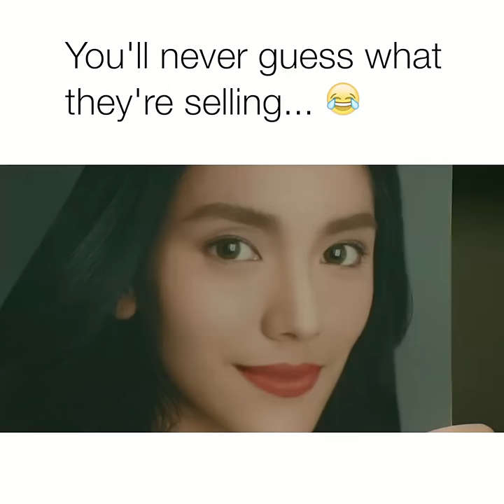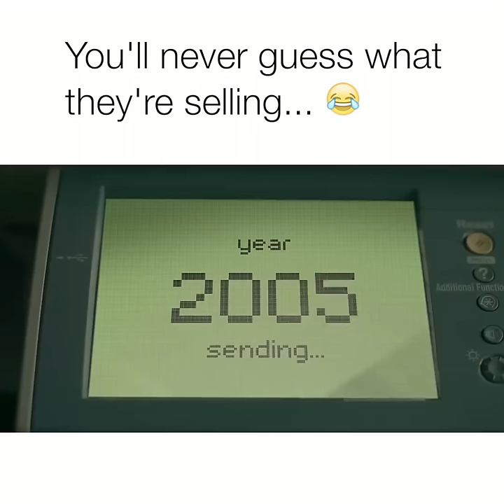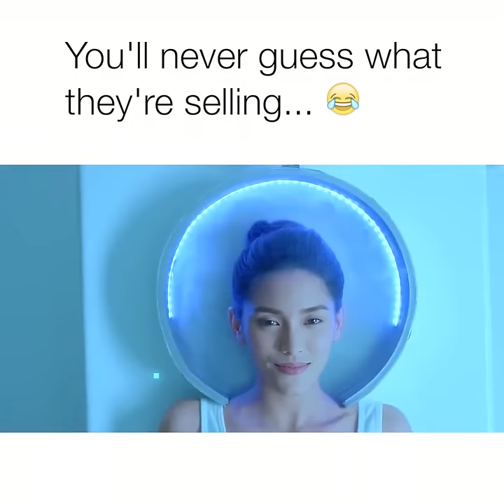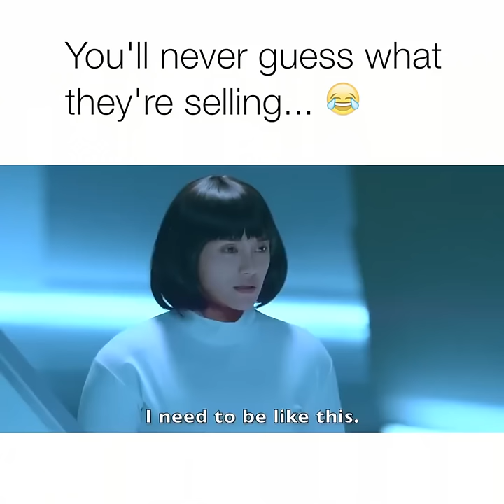[EngSub] Funny Ads Commercials From Thailand | Best Funny Commercial Compilation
Funniest BANNED Commercials 2017, 2018.
Best Funny Commercial Compilation, Funny TV Ads, Funny Video.
Funny Ads Commercials From Thailand, Laughter Is Really The Best Medicine, Ultimate Compilation.
Compilation of The Most Funny Banned Commercials from 2016! Prepare to Laugh these Commercials are Hilarious.
Featuring SuperBowl, Budweiser, Nike and many more.
Touching commercial that will make you cry, Best of touching commercial ads - Try not to cry.

i hope you enjoy it ^^